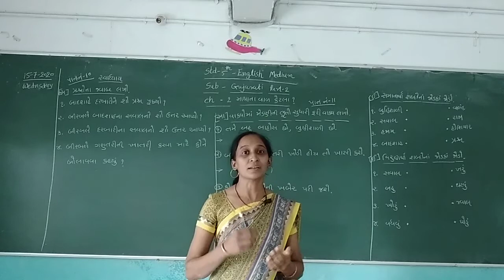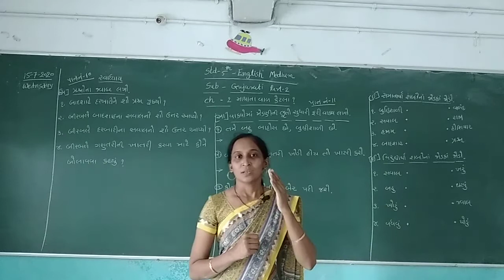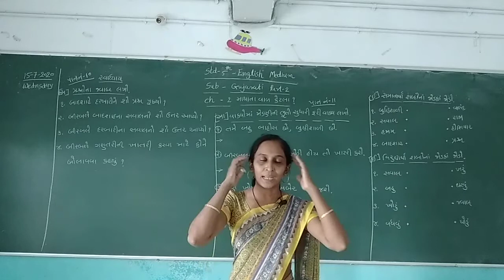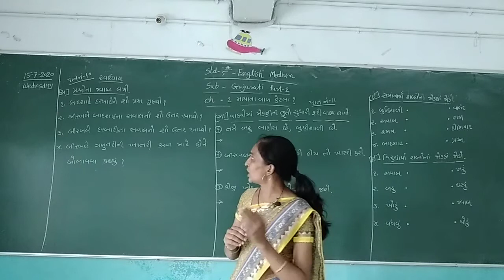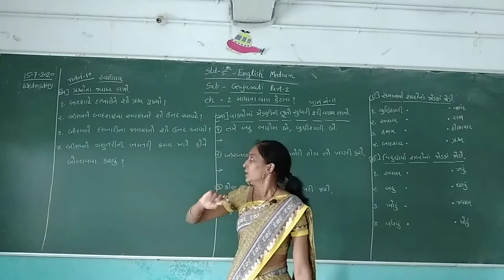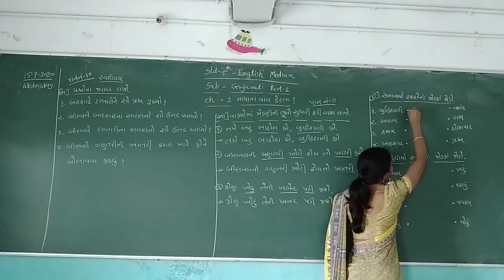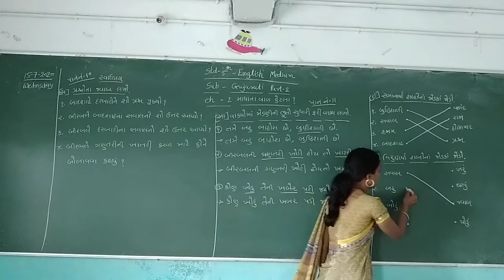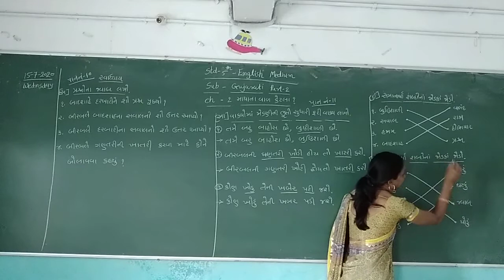STD 5 ENGLISH MEDIUM SUB GUJARATI CH 2 MATHANA VAL KETALA PART 2